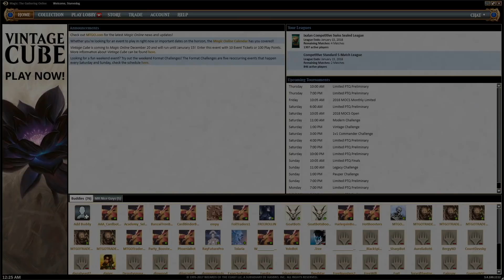[MTG] Pauper Burn | Match 4 VS Affinity (Rematch)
With all the Pauper talk recently, Steve felt it was a perfect time to put his Burn list through a league.